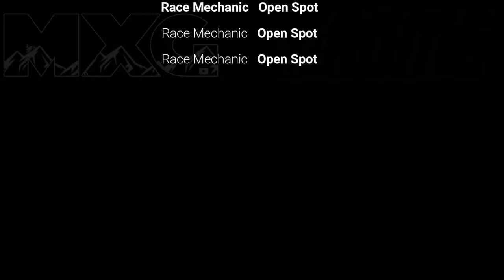Greasy first session at Muddy Creek! (Vurbmoto Top Gun Showdown)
My gear!
Handlebar Phone Holder
Action Cams